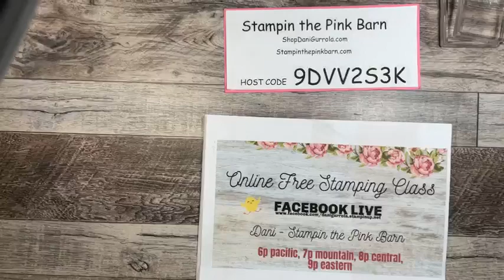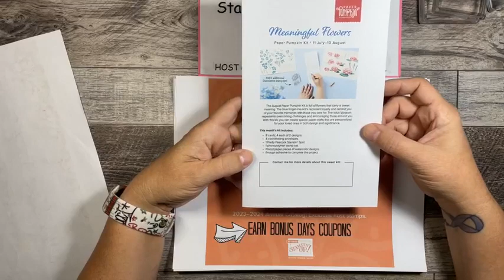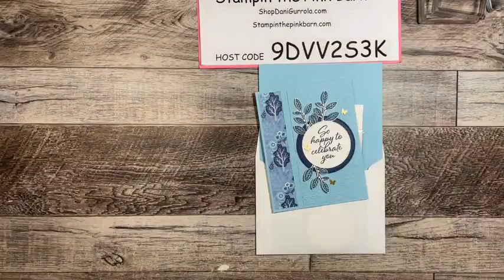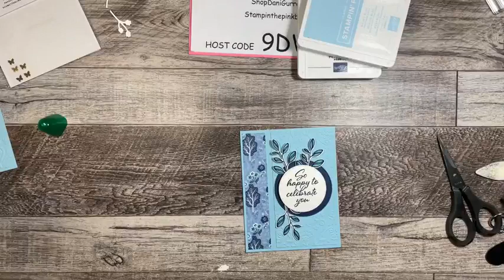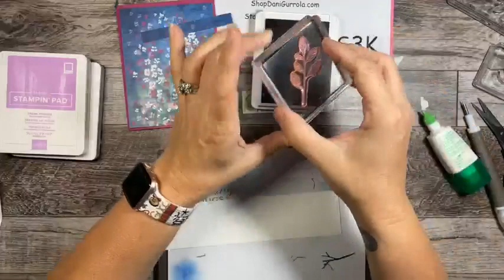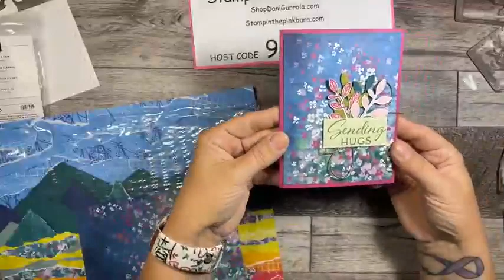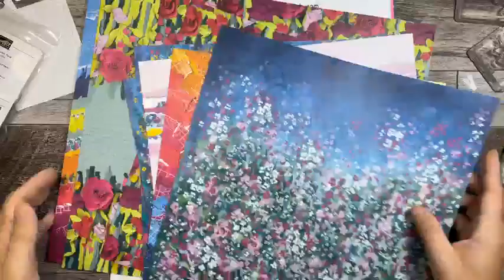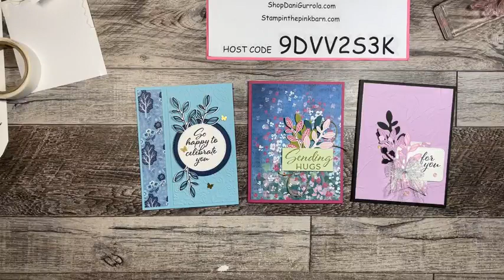Stampin' Up! Make it Monday 7-17 Layering Leaves Weekly Class Kit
Stampin’ Up! Make it Monday LIVE 7-17 Layering Leaves Class Kit!
Are you ready for paper crafting? I’ve got some awesome cards to show you tonight. Love these cards? Want to make them yourself? I’m offering a kit for this class that will give you enough supplies to make these 3 cards.
Please help me out here on this Facebook post by hitting the Like, Comment, Share buttons (when you share, please write SHARED in the comments) on this post and you will be entered in the weekly giveaway!! Winners will be drawn next Monday, so you have all week to tell your friends to enter!!
Layering Leaves Class Kit
This Kit includes supplies to make 3 cards (1 each of 3 designs) plus envelopes and step-by-step project sheets.
How do you get the class kit?
~ Simply make a purchase of $35 (before shipping & tax) and you must use Host Code 9DVV2S3K link below and this kit will be mailed to you.
*** Does not include stamped images or bling. Does include card stock, die cuts, DSP, and ribbon.***
For this weeks Layering Leaves class kit, purchase must be made by Friday July 21st 2023 by midnight PST.
Offer not combined with any other offer.

✅25 all occasion cards for $25 +$8.95 priority mail!!
✅Be sure to check my EVENTS page to see any upcoming events